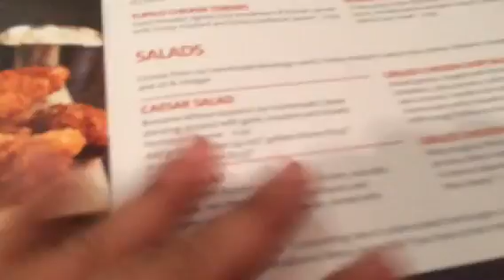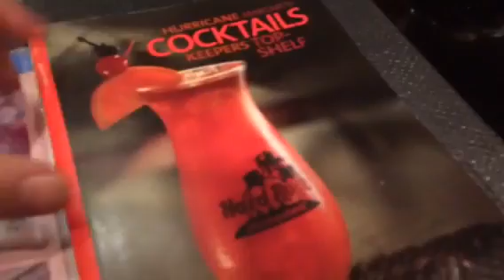Larry no Hard Rock